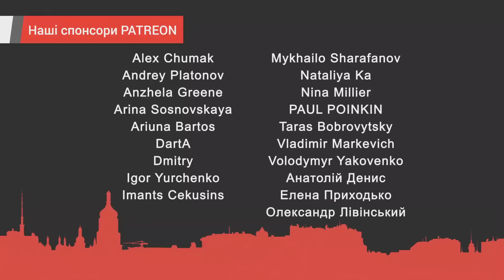Ключевой момент и приостановила ли Украина наступление? — Арестович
Алексей Арестович рассказал UKRLIFE.TV о ходе и перспективах украинского контрнаступления.